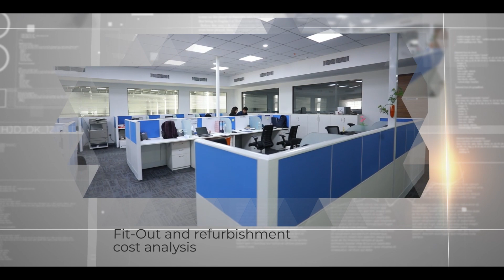Fontech Portfolio | Commercial interiors | Office Design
Our company, Fon-Tech, is a leader in the field of interior designing and specializing in creating perfect corporate and other spaces for our clients. We make sure that none of our clients are rendered with any services which do not meet their high expectations. Each of our services are executed as per the exact requirements of clients. This is the reason, our offered Waiting Area Interior Designing Services, Office Conference Room Interior Designing Services, Office Reception Interior Designing Services, Office Cafeteria Interior Designing Services, Office Games Room Designing Services, etc. are considered the best in the market. Our Bengaluru (Karnataka, India) based company offer these in exchange of industry leading rates.